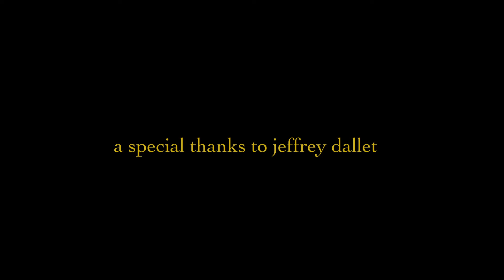stef chura - love song (a small song)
stef chura took some time before her larimer lounge show in denver to perform "love song" off her most recent album "midnight" ! a special thanks to jeffrey dallet for letting us borrow his acoustic guitar for this small song !